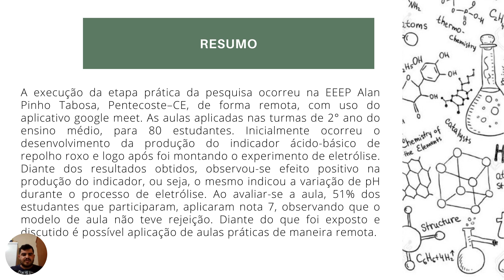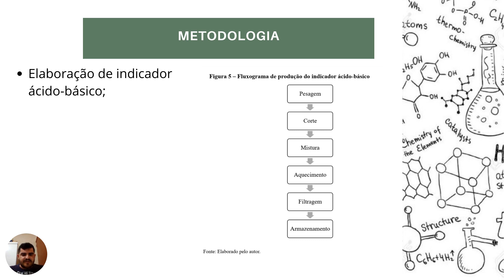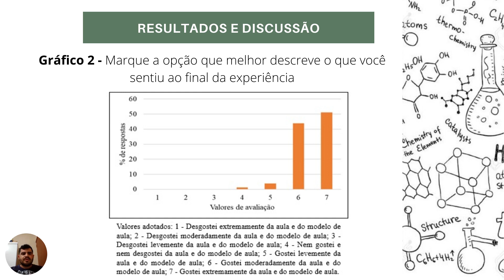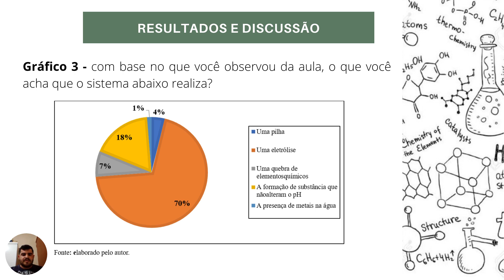USO DE INDICADOR ÁCIDO-BASE NATURAL NO PROCESSO DE ELETRÓLISE AQUOSA EM AULA PRÁTICA REMOTA